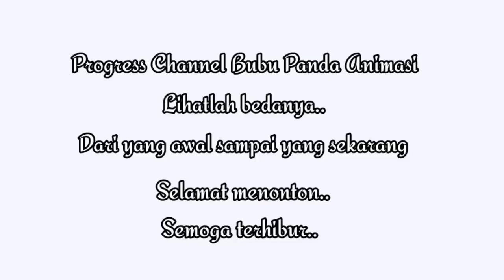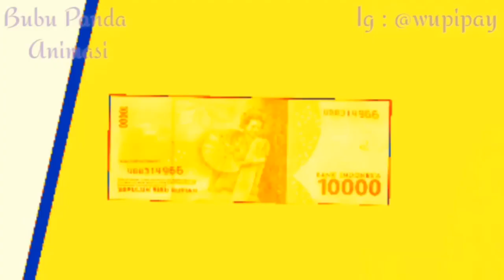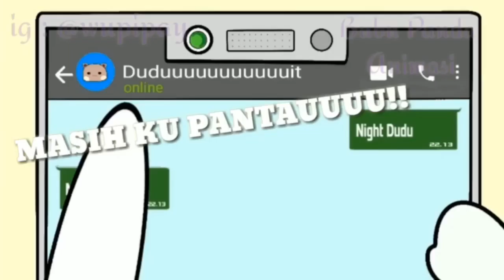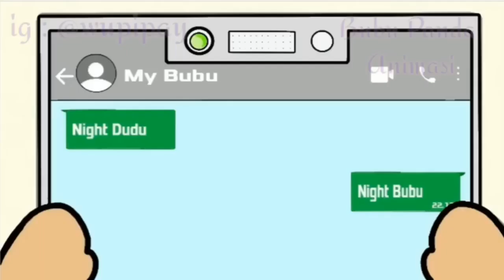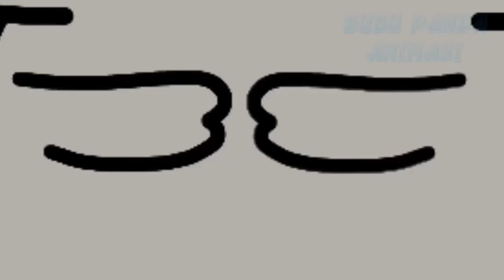Kompilasi 1 \\ Bubu panda animasi